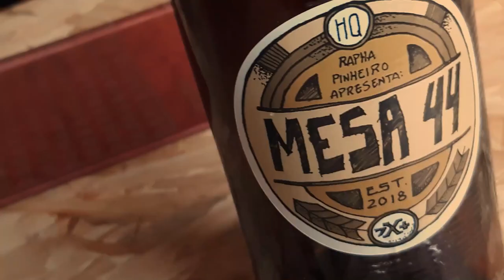O Planeta dos Chapéus | ESCREVENDO QUADRINHOS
ESCREVENDO QUADRINHOS

Todos que moram numa mesma rua são iguais? vivem de um jeito igual, se comportam de forma igual? E em um bairro? E em uma cidade? Muito provavelmente não né. Por que seria diferente quando criamos planetas inteiros?

Vai comprar na Amazon? Segue o link do meu canal:
💰 Quer comprar meus quadrinhos físicos?:
💰 Quer comprar meus quadrinhos digitais?:
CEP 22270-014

Aquele abraço!